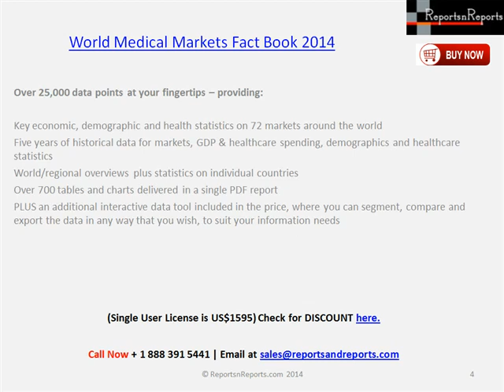World Medical Markets Growth & Opportunities 2014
The newly updated World Medical Markets Fact Book 2014 is the must-have source of thousands of facts, figures and statistics for 72 medical markets worldwide!